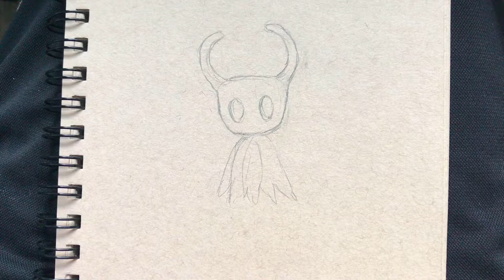Hollow knight Crystal Peaks Painting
I used Posca Paint pens and some acrylic paint.

Songs
Greenpath by Christopher Larkin
Radiance by Christopher Larkin